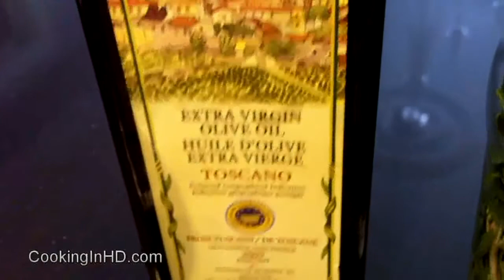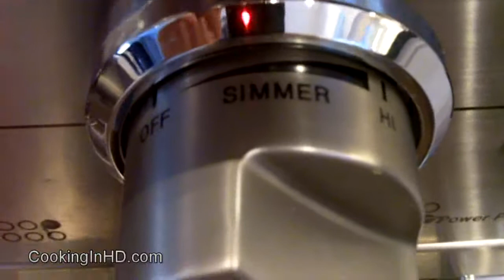Guinness Irish Beef Stew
- My Guinness Irish Beef Stew is perfect for St. Patrick's day, or for enjoying on a cold winter night.  Happy St. Paddy's everyone!